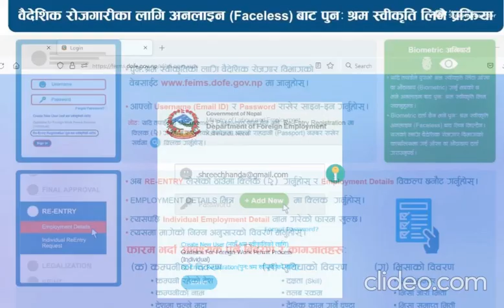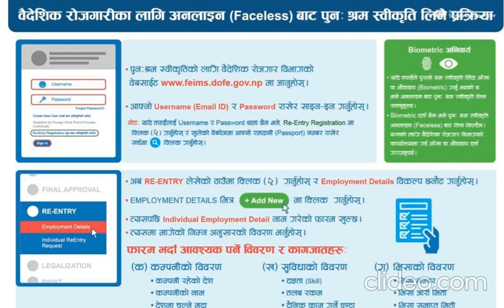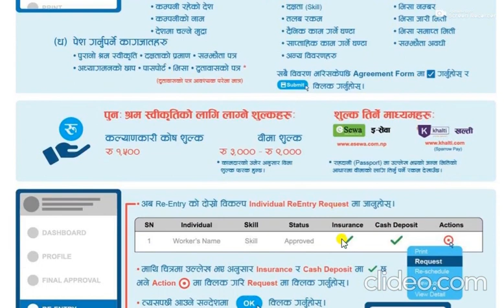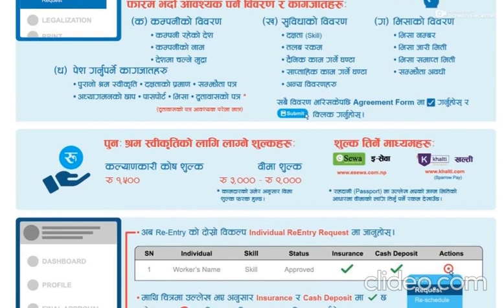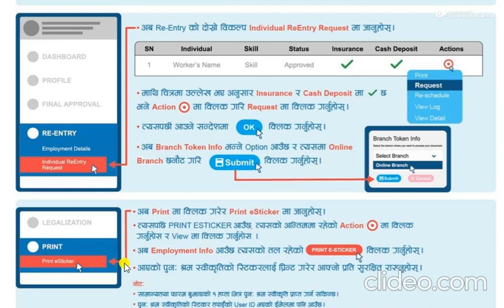online shram swikriti faceless method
online shram swikriti faceless process information according to FEIMS system  बैदेशिक रोजगारीको सुचना प्रविधी प्रणालीमा पूर्ण रुपमा अनलाईन बाटनै कसरी श्रम स्विकृती लिने ?